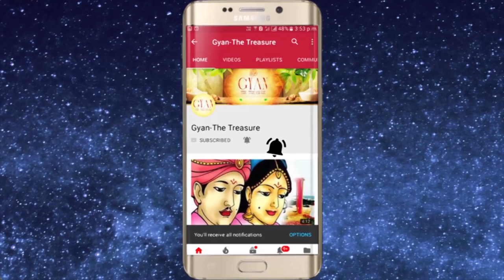कृष्ण जन्माष्टमी ( 24 Aug'19 ) के 16 अचूक उपाय जिससे मन की हर मुराद होगी पूरी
For Spiritual genuine authentic products visit my For Spiritual genuine authentic products Visit my Buy Certified Rudraksha, Shankh & Shaligram now on Shivaago

कृष्ण जन्माष्टमी के 16 अचूक उपाय जिससे मन की हर मुराद होगी पूरी